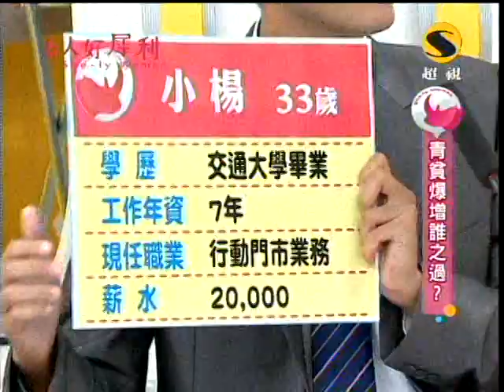超視女人好犀利第98集part4青貧族爆增誰之過